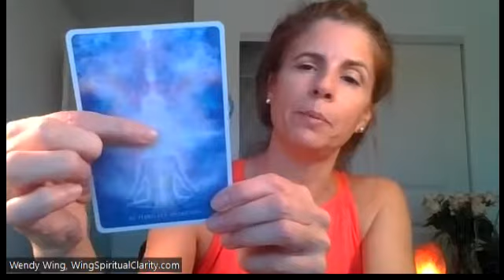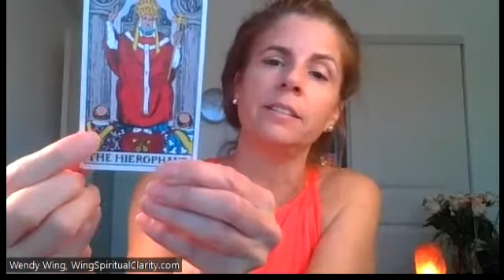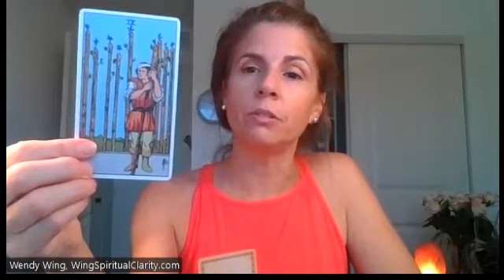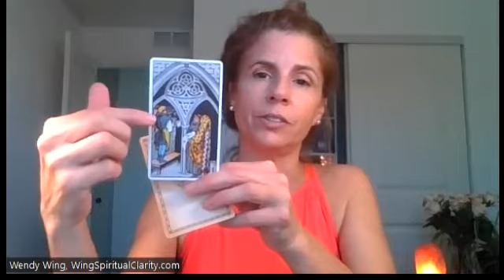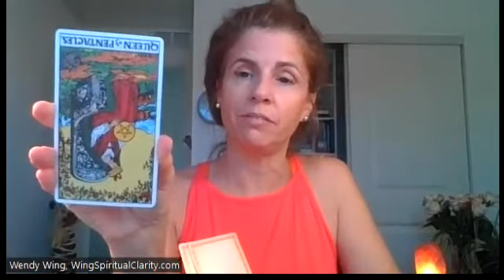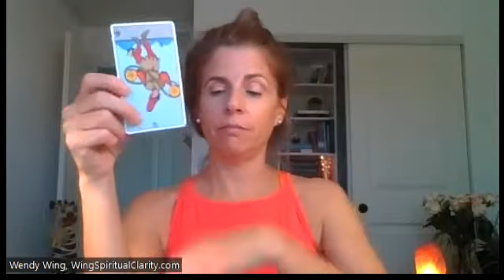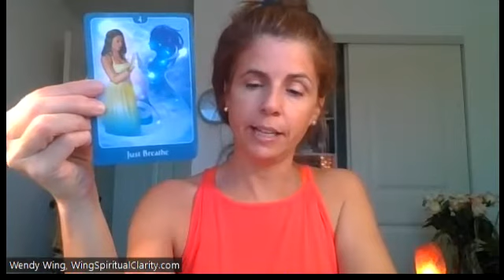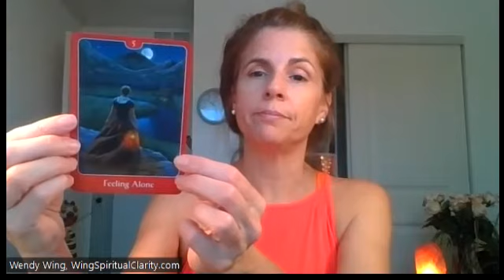ARIES Tired of work situation! Learning Boundaries. Creating new storyline!!!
INTENTIONS:
This space is set upon the foundation of Love/Source energy. Under the umbrella of the highest and greatest good. Held by AA Michael and the sword of truth. Grounded in the earth/this reality.

CARDS USED:
Angelic Lightwork Healing Oracle, Alana Fairchild